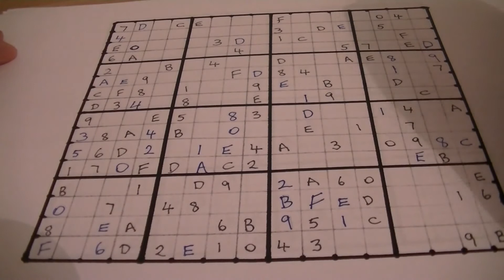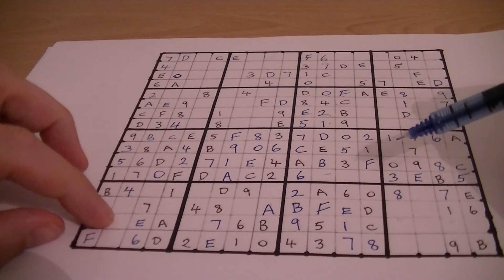Solving A 16 x 16 Sudoku (Part 2)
Drawing a 16 x 16 hexadoku grid. Digits are 0-9 and A-F.

This took over 2 days and around 6 hours of staring at the page. Slap me if I try to do another.